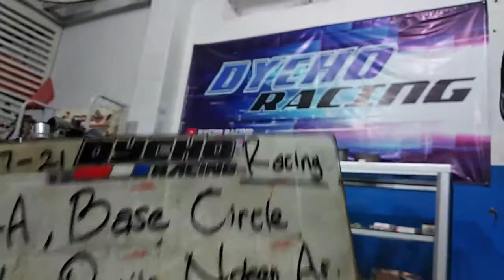RRA, BASE CIRCLE & PROFILE CAMSHAFT (NOKEN AS) - PART 1